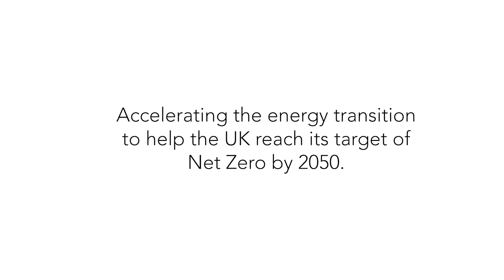Chapel Farm battery energy storage system 2023 - Harmony Energy & TagEnergy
A timelapse showing construction of the 49.5MW/99 MWh battery energy storage system development at Chapel Farm, Luton, which is a joint venture between TagEnergy and Harmony Energy.